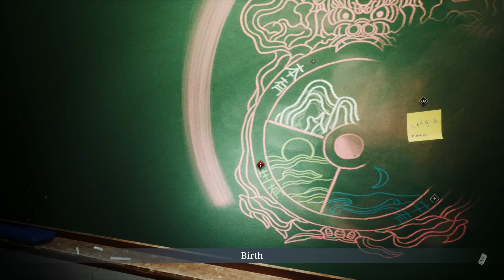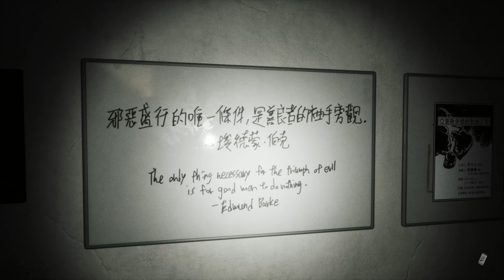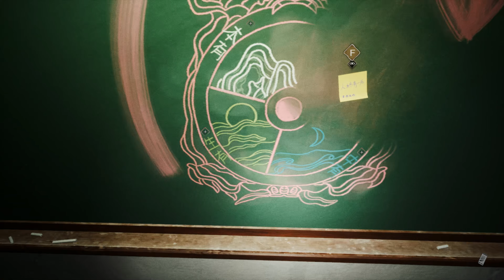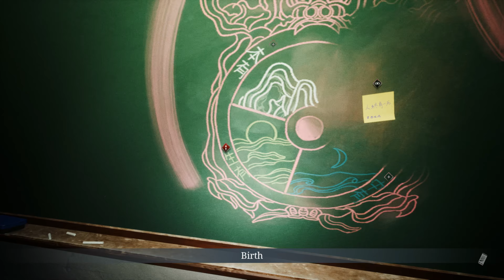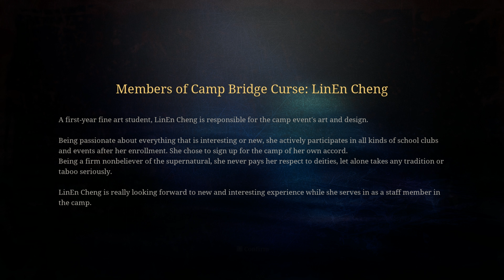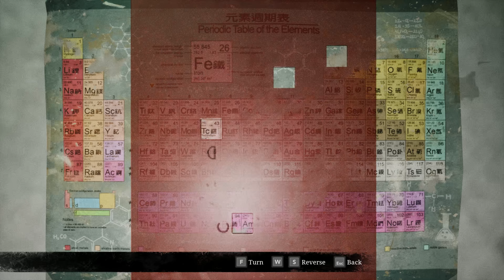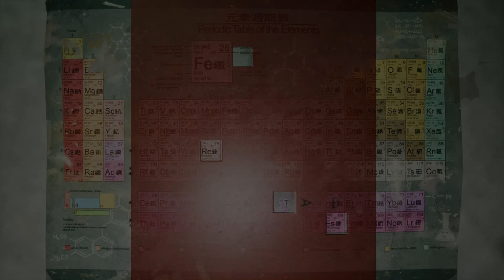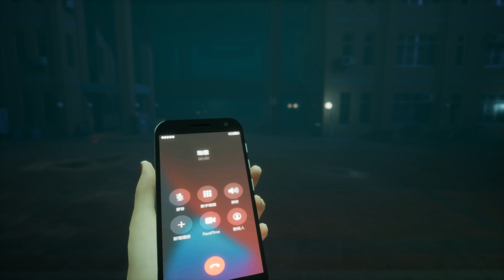The Bridge Curse Road to Salvation PC Gameplay Part 4 No Commentary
Fear, anxiety, and laughter are the symbol of youth. Experience the true paranormal haunting with your friends from the first-person perspective and stay alive. The Bridge Curse Road to Salvation is an adaptation of a horror film, includes Taiwanese urban legend and an intriguing backstory.